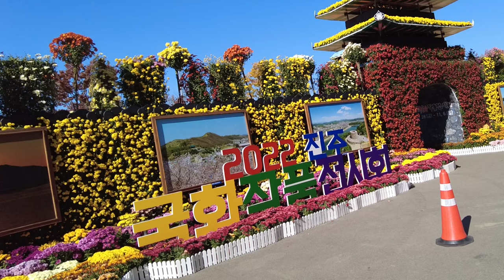2022 진주 국화 작품 full영상으로 즐겨요/Korean chrysanthemum exhibition in Jinju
경남 진주시에서 개최한 ' 진주국화작품전시회' 에서 촬영한 영상입니다.
진주국화연구회에서 작품을 출품 하였으며, 3년만에 다시 개최 되었으며, 올해는 천막내 작품전시가 아닌 야외 전시로 진행 되었습니다.
2022년 10월 28일 ~ 11월 06일까지 개최 되었습니다.

🎥 이 채널의 저작물의 권리는 세모바퀴에게 있습니다.
📺 영상 공유는 가능하나 반드시 출처를 남겨 주세요.
🚫 영상의 무단 편집 및 재배포는 삼가주세요.